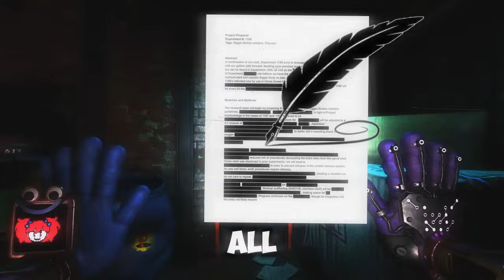POPPY PLAYTIME CHAPTER 4 RELEASE DATE (THEORY)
Sorry, my voice is a little crunchy lol

In the Discord you will be able to participate in things like my videos!, and make video ideas!